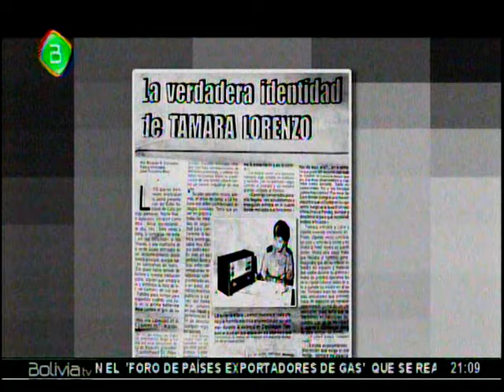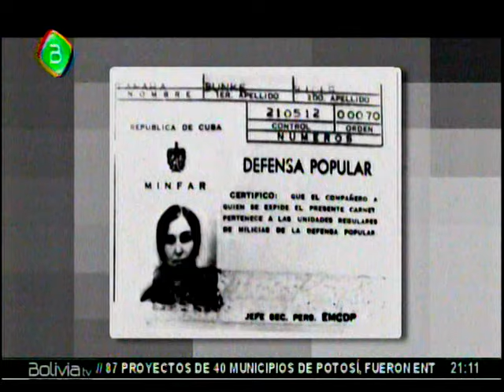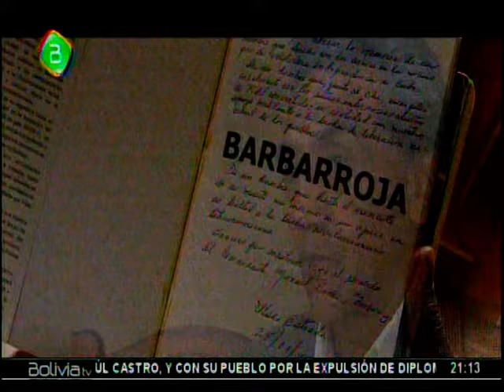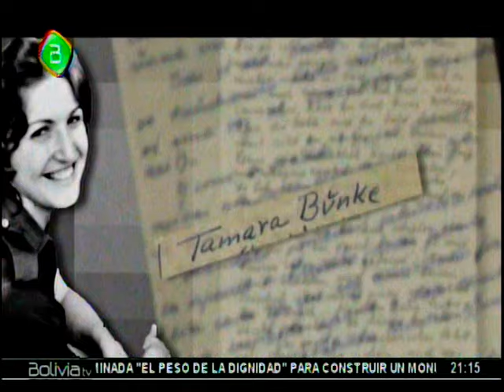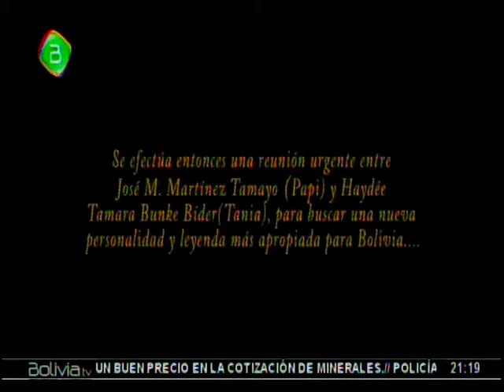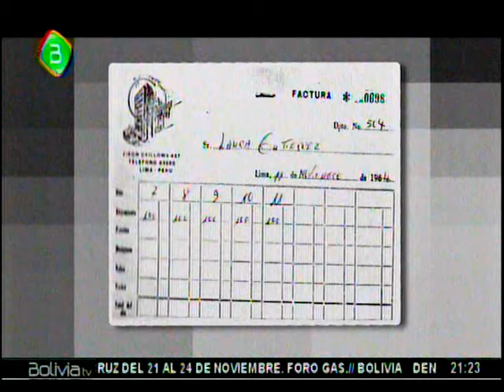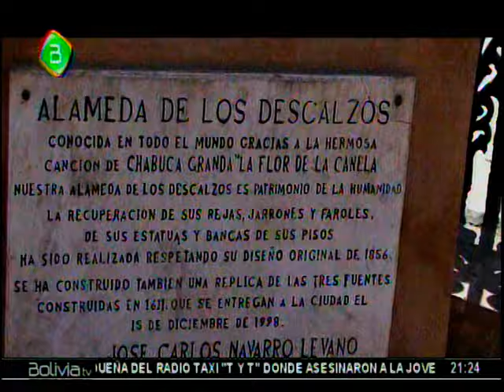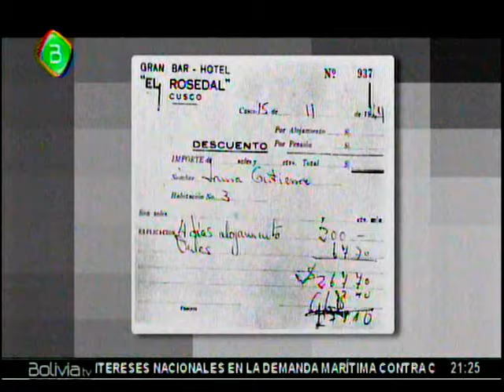Historia de ITA (Tania La Guerrillera) Tercer Capitulo - Mito y Realidad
Esta es la Tercera parte del documental transmitido por BoliviaTv en honor a Tania la Guerrillera por los 50 años del Che Guevara en Bolivia